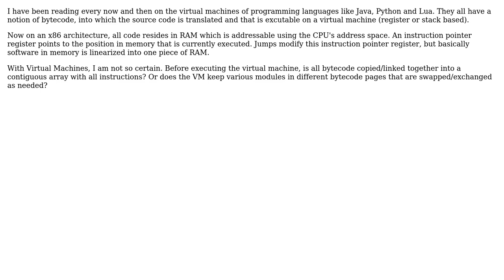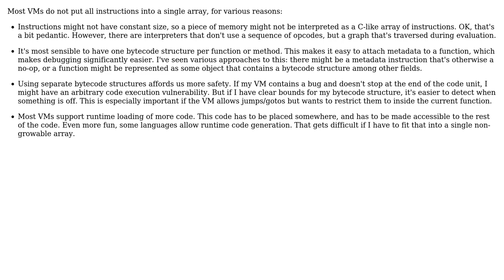Do Virtual Machines (for execution of PL) operate on one contiguous array for their bytecode?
Software Engineering: Do Virtual Machines (for execution of PL) operate on one contiguous array for their bytecode?

With thanks & praise to God, and with thanks to the many people who have made this project possible! You are responsible for your own actions.